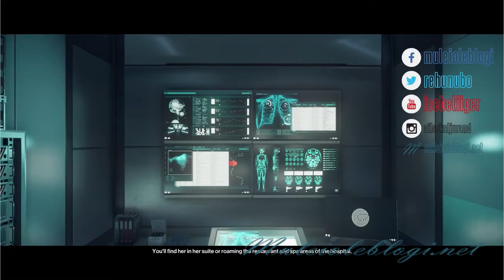"Hitman 2016" gameplay: Hokkaido - Situs Inversus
Me playing "Hitman 2016" mission 8 "Situs Inversus" taking place in Hokkaido Japan.

* 00:00 Intro
* 00:40 Situs Inversus: Erich Soders and Yuki Yamazaki elimination

Completed challenges:

* Flatlined